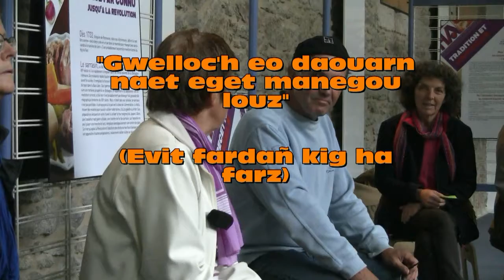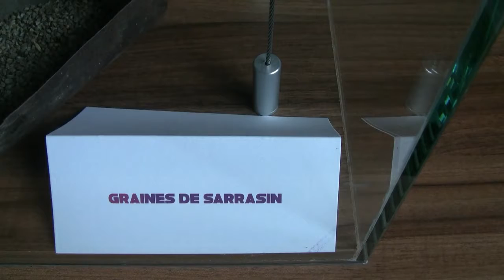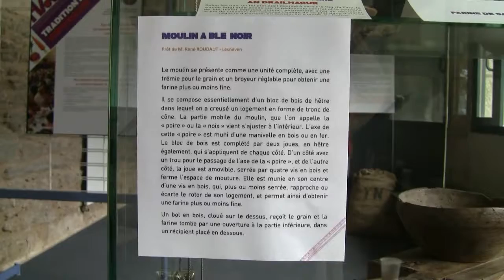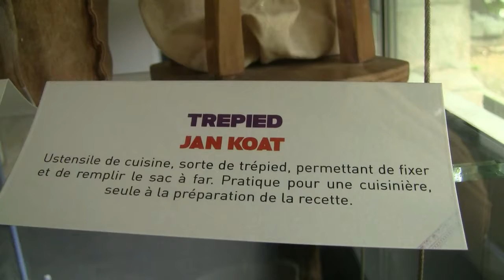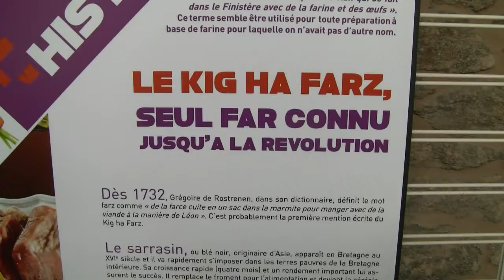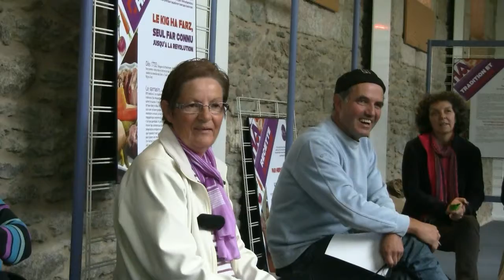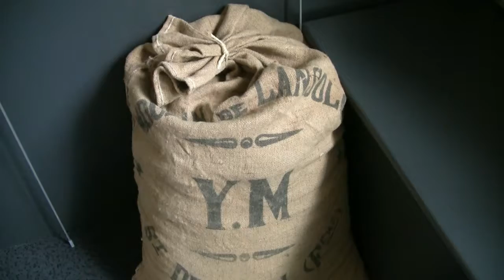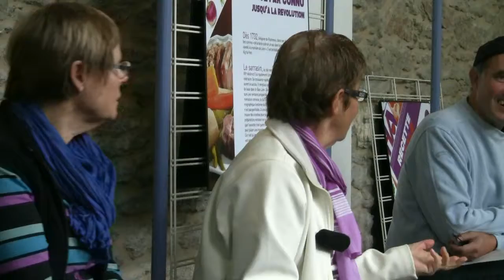Kig ha farz ha Brezhoneg gant Marie Pierre kentañ Lodenn 1 diwar 2 30 mn